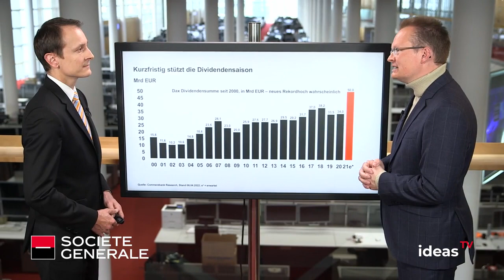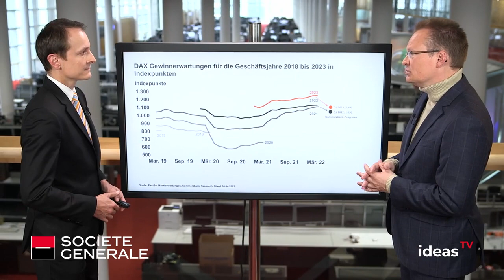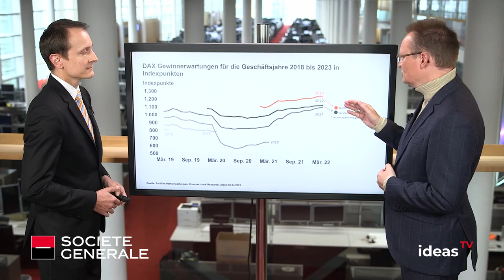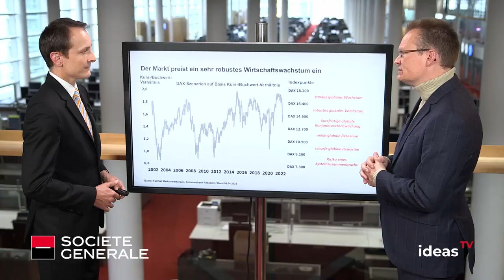DAX hängt fest – Können die Bullen nochmal angreifen?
War die Kurserholung der vergangenen Wochen nur eine Bärenmarktrally, oder greifen die Bullen tatsächlich noch einmal an? Erfahren Sie mehr von Chris-Oliver Schickentanz, Chef-Anlagestratege bei der Commerzbank.